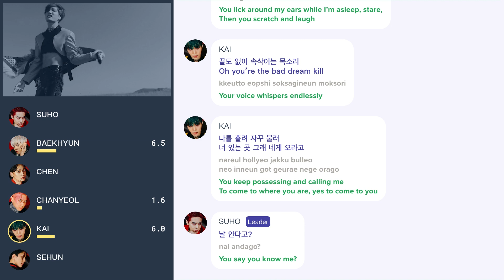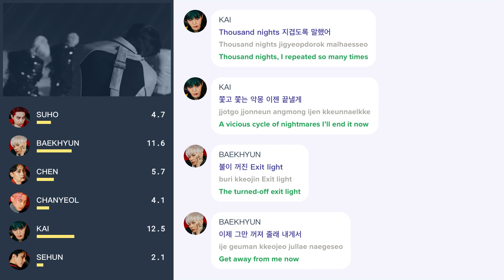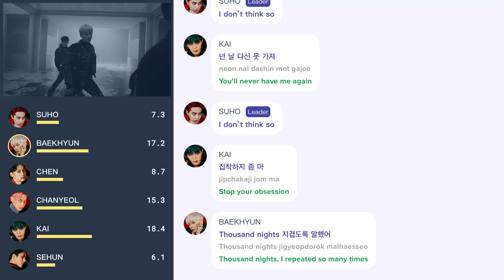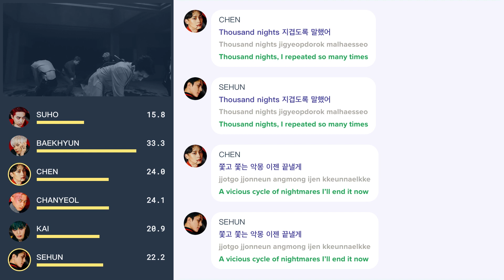EXO - OBSESSION | Line Distribution + Lyrics (Han/Rom/Eng)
exo obsession line distribution
obsession line distribution
exo obsession lyrics
exo obsession